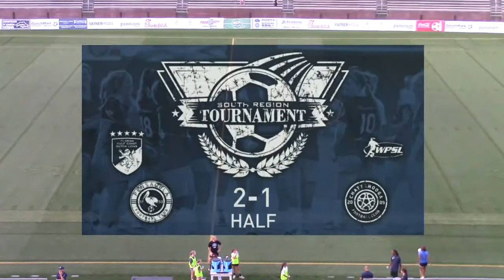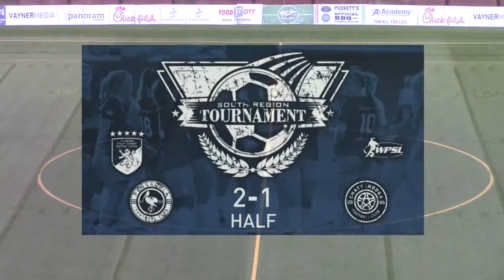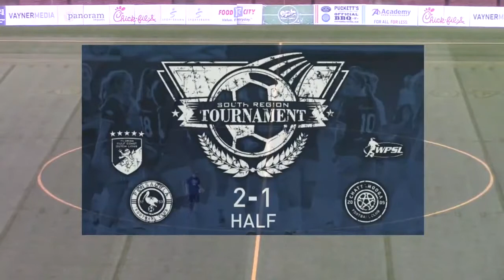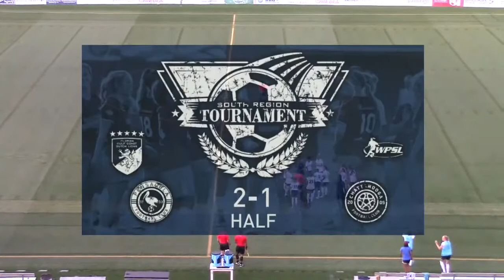Chattanooga FC Women vs Pensacola FC (2018 WPSL Playoffs)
Description